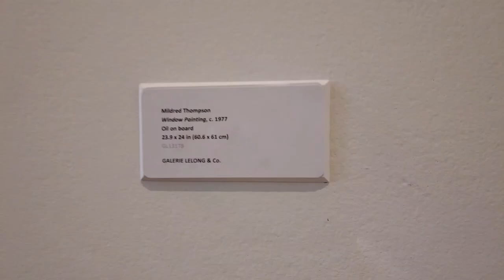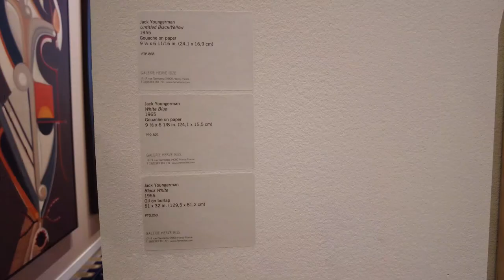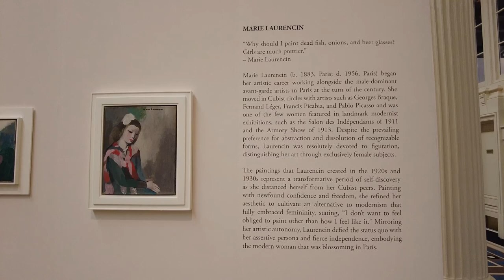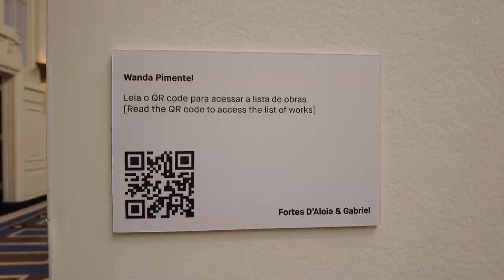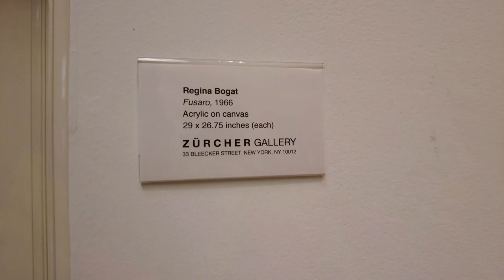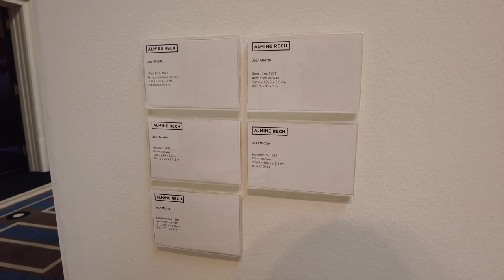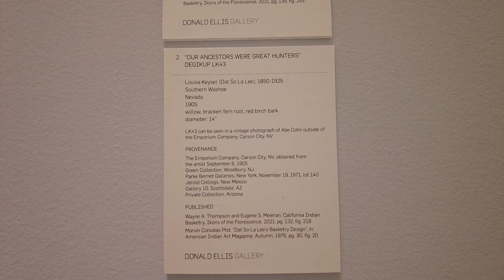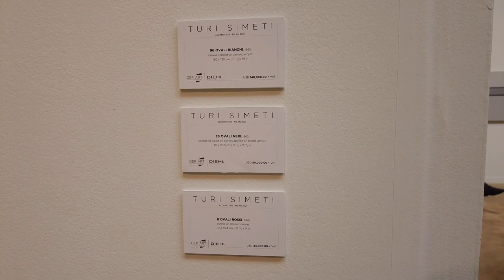"Independent 20th Century": New York City's Modern Art Fair - Armory Week 2023 Independent Art Fair